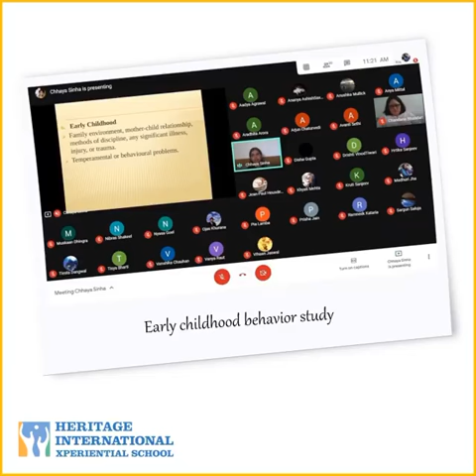Guest Lecture on Clinical Psychology | HIXS Gurgaon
Learning directly from a practitioner is always more interesting and insightful. Psychology students of Heritage International Program had this opportunity when Mrs. Chhaya Sinha Goel, a clinical psychologist introduced to them a module on Case History and Mental Health Examination. She helped students understand the techniques involved in recording the history of patients. The Q&A session that followed, helped students understand the work involved in being a clinical psychologist.